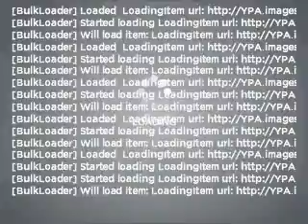2006 Mitsubishi Endeavor - Savannah GA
Year: 2006
Make: Mitsubishi
Model: Endeavor
Trim: LS
Engine: 3.8 liter 6 cylinder 24 valve
Transmission: 4-Speed Automatic
Color: Torched Steel Blue Pearl
Mileage: 79788
Address:
10300 Abercorn St